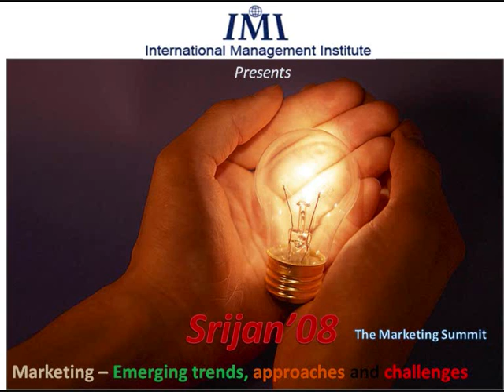Srijan'08 - The Marketing Summit @ IMI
Srijan is the annual marketing summit organized by Promethean - The Marketing Club of International Management Institute (IMI), New Delhi. Srijan'08 had top-notch marketers coming from industry and sharing their views. Special thanks to Mr. Ashish Aggarwal for making this video.